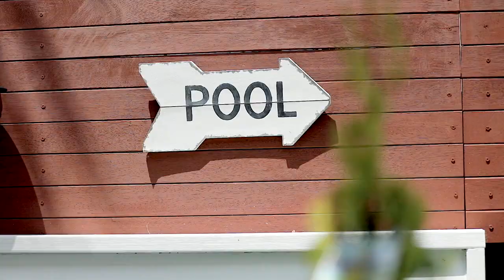14 Midden Place, Pelican Waters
Rare opportunity - Carefree Entertainer in enviable location

Unique in every aspect of design, position, and style, this iconic, low set home is a standout. Sitting on a level 935m2 parcel, in a highly sought after Cul-de-sac adjacent to the Greg Norman designed and award-winning golf course. This palatial home has been meticulously crafted to take advantage of its outstanding position.

Embracing views across the 5th hole and lake, this home presents in an enviable location and has been immaculately crafted to create a floor plan where lifestyle, entertainment and low maintenance living were priority.

The formal entry provides an immediate sense of light and space and offers a peak of the remarkable style and quality that lies beyond. With expansive light filled spaces every need or want is catered for to ensure the finest of luxury family living.

Spaciously laid out, the kitchen, dining and living areas are designed to seamlessly connect to the sun-drenched rear decks which enjoy glorious views over a sparkling in-ground pool, golf course, lake, native vegetation and wildlife.

This beautifully crafted home features high ceilings, stylish tiled flooring, a choice of two separate living zones, 3 generous bedrooms, three bathrooms, an office with French doors, a bespoke dressing room for the lady of the house or 4th bedroom, a two-car lock up garage and comes complete with ample cabinetry and cupboard space throughout.

With the promise of a prestigious lifestyle, privacy, and freedom this is a once in a lifetime opportunity to secure a lavish piece of Pelican Waters property in an unbeatable location.

Special features:
- 935m2 level block of land
- 265m2 of contemporary, crafted and stylish interior
- Spaciously laid out and welcoming
- Functional kitchen, bespoke finishes, quality European appliances, stone benchtops, walk in pantry and ample cabinetry and cupboard space
- 4 generous sized bedrooms
- Master bedroom comes complete with walk-in robe, spa and ensuite
- Guest bedroom comes complete with walk-in robe
- 2nd living area fondly named the "whiskey room" by current owners
- Split Air Conditioning and ceiling fans throughout
- Crimsafe security screens on most windows and doors
- Alarmed and inclusive of 8 security cameras
- Solar on roof
- Direct access to golf course and lake
- Wallabies are regular visitors
- Totally repainted inside and out
- Brand new pergolas, main has insulated roof panels
- In-ground saltwater pool
- Cul-de-sac position
- Low maintenance manicured gardens
- Side access for small boat or trailer
- Fully fenced
- Garden shed
- An hour's drive to Brisbane
- Thirty minutes to the Glass House Mountains and Sunshine Coast Hinterland
- Close to the Sunshine Coast Hospital and University Precincts